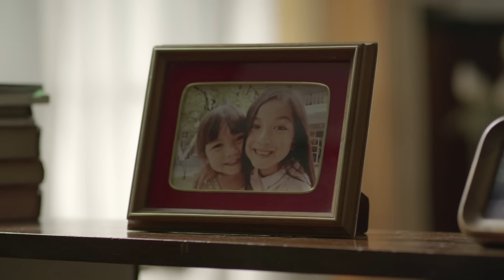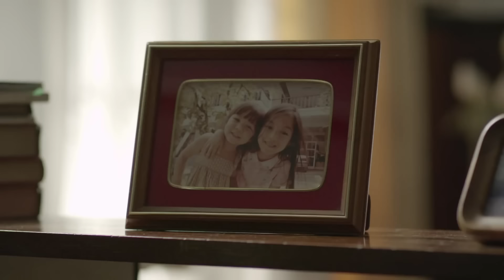Saddest Thai commercial "Sister" (Eng Sub)